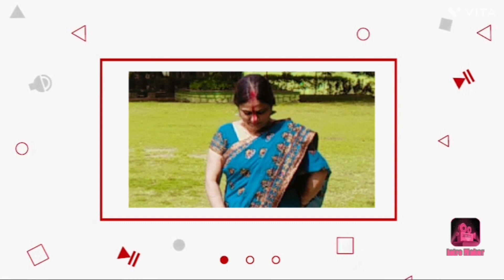Mango Fruti recipe |step by step daisy passion